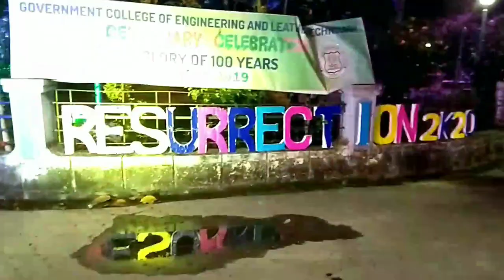Resurrection 2020 DAY 1 || VLOG 2 || GCELT College Fest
Vlog 2 GCELT College Fest  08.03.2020